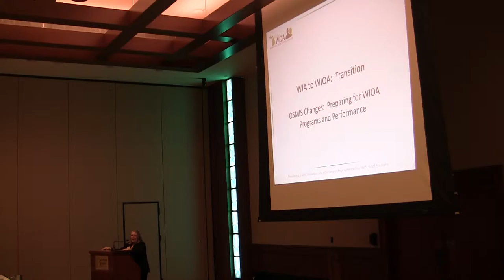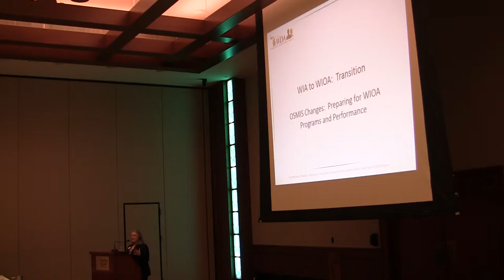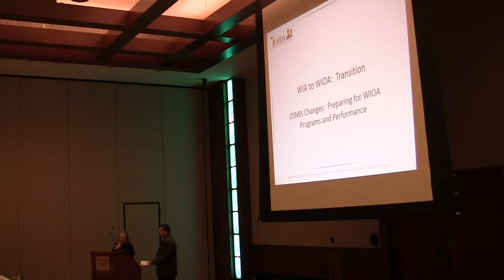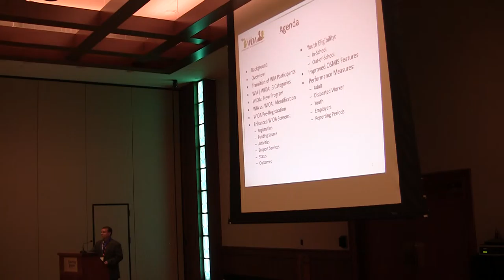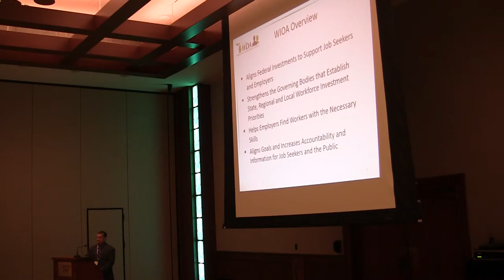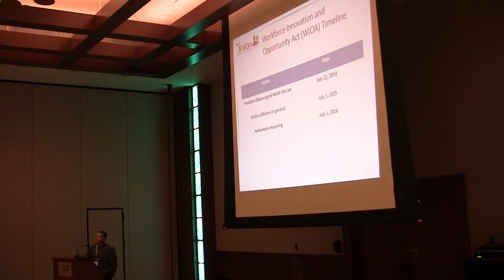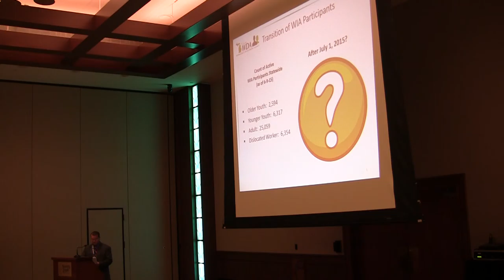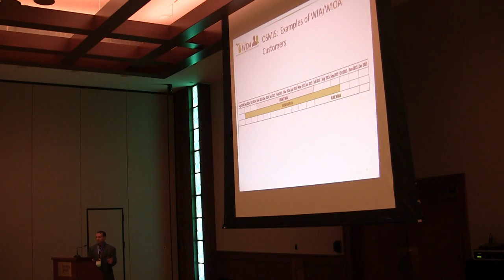1 / 11 - WIOA Ready, Set, Go! Conference / OSMIS Recorded Session